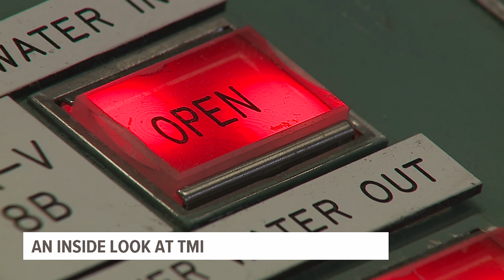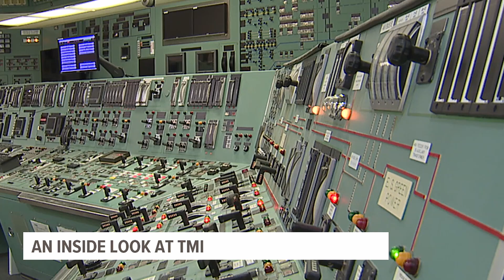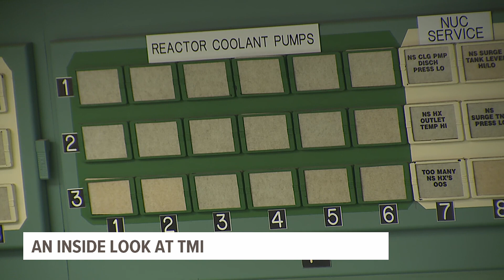An inside look at Three Mile Island Unit 1 ahead of planned 2028 reopening in Dauphin County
Constellation Energy is gearing up to restart Three Mile Island Unit 1, with plans to rename the reactor as the Crane Clean Energy Center.

“We’re taking this very seriously.," said Dave Marcheskie, community relations manager for Constellation's Crane Clean Energy Center Unit 1. "There’s $1.6 billion of private investment that we’re putting up there. This is not on the back of state ratepayers.”

It’s a move some see as controversial, following what was the worst nuclear accident in U.S. history at TMI’s Unit 2.